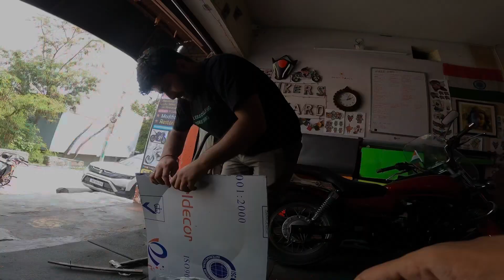Pro disc wheel cover for KTM Duke || ​⁠@Sushibhagatvlogs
Hello all

Guys like the video and share with some who want to sone this with cheap price.

Thanks